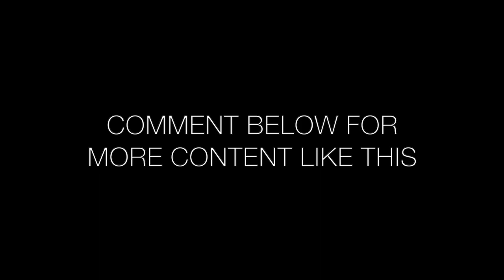LUXURY SHELLFISH PLATTER | Gourmet Homemade Seafood | Catch and Cook | Nordic Style!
Gordon Ramsay, Jamie Oliver or any other Masterchef cannot beat this!
Homemade, Self-caught and Freshly Cooked Seafood in the most Sustainable way. In my opinion it just does not get any better than this!

Come along on another freedving and coastal foraging adventure, when I travel to the northern part of the country to try to find some of the best seafood in Scandinavia.

Location:
Northern part of Jylland, Denmark, Scandinavia

Time:
March 2021

Visibility in the water:
1-2 meters

About Freediving and Spearfishing in this series:
Freediving and Spearfishing are the most selective and sustainable ways of fishing and foraging, because you catch only what you need and you do it in a very selective way.
In this Catch and Cook Series you will get to know the Nordic Style of Spearfishing and Coastal Foraging. Afterwards you will see the preparation and cooking of the seafood (at the beach or in nature if possible).
Every animal caught in this video was consumed by ourselves in the following days and cooked with love respect for the nature and the animal - Seafood at its finest, prepared and eaten in ways that you can´t buy for money or compare to anything else, not even fine dine at expensive seafood restaurants.